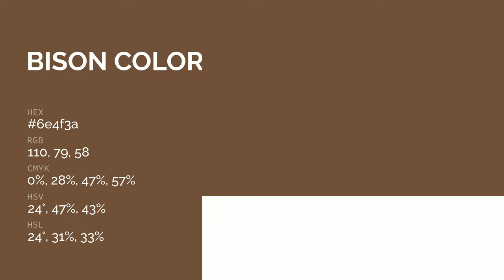Bison color 6e4f3a hex color - Red color - Cool color 6e4f3a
What color is Bison ? 6e4f3a hex color - Red color - Cool color 6e4f3a

Hex 6e4f3a Color Code is also known as Bison color.

Hex 6e4f3a Color code in RGB color code model is created after adding 43.14% red color, 30.98% green color and 22.75% blue color.
Hex 6e4f3a Color code in CMYK color (process color) code model is generated after subtraction of 0% cyan, 28% magenta, 47% yellow and 56% black.